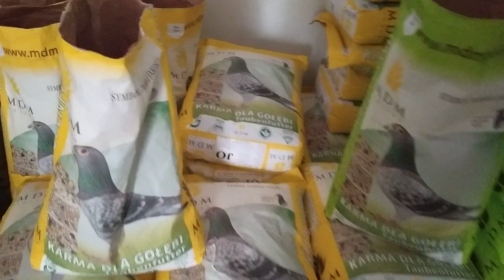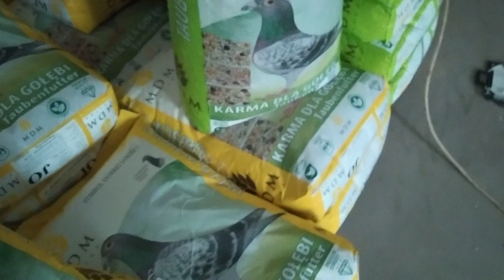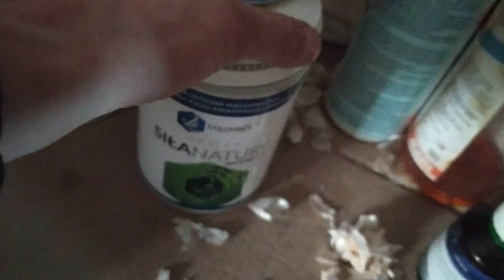przedział dla młodych😉😏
gołębie pocztowe
gołębnik
gołębnik dla gołębi pocztowych